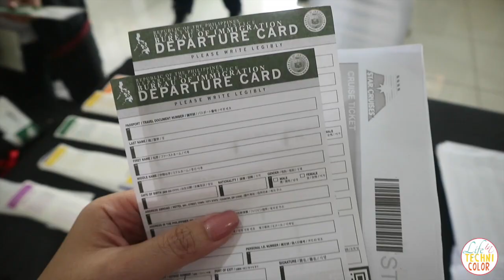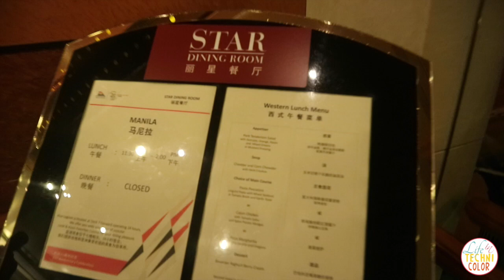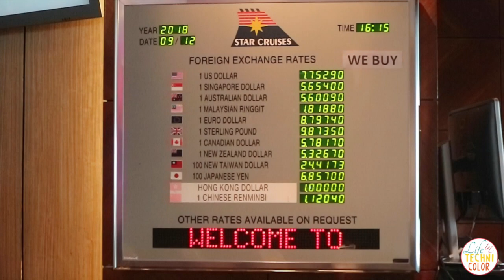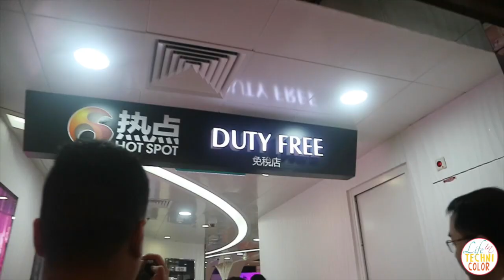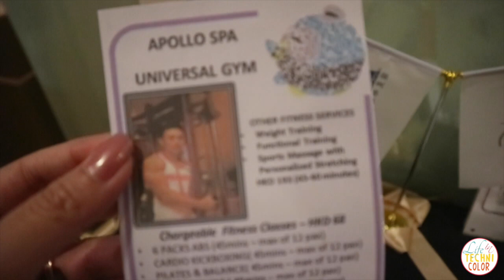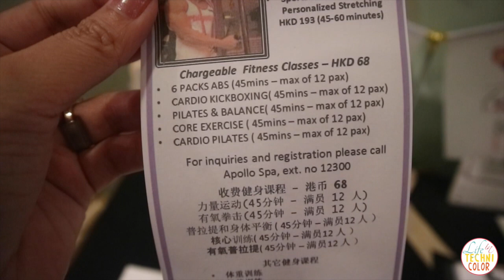STAR CRUISES: BACK ONBOARD SUPERSTAR VIRGO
Star Cruises SuperStar Virgo returns to Manila and this time, we headed to Ha Long Bay in Vietnam and Sanya, China! Sharing day 1 of the experience here! :)